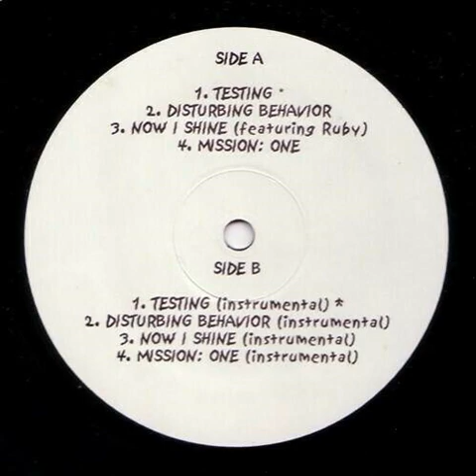Mission - Disturbing Behavior [1999]